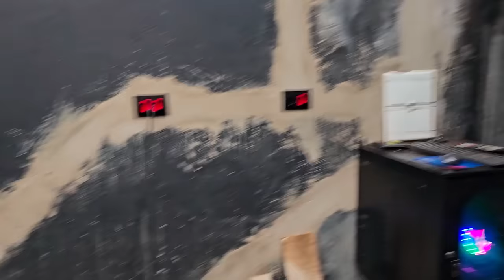CG ML 4MM 69 DE CURSO PRONTA PARA O BOLOLO! TETES INCANSÁVEL